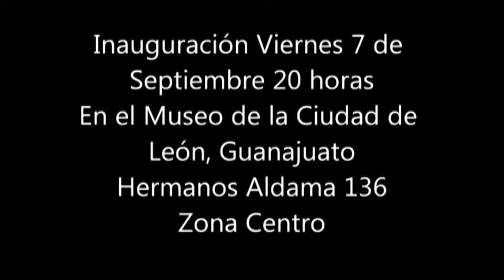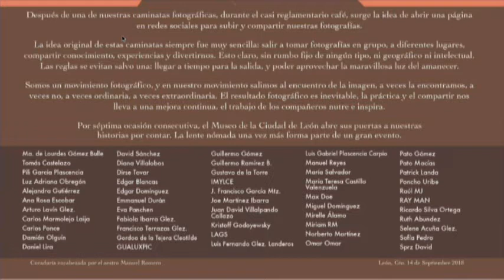Francamente: Expo Nómada 2018, exposición de Fotografía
La exposición se realizará en el Museo de la Ciudad de León, ubicado en la calle Hermanos Aldama 136, Centro.
La inauguración será el viernes 14 de septiembre, 20:00 horas.